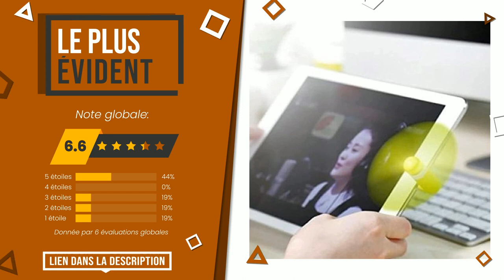Ventilateurs téléphones - Top 3 - (BonChoix)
📣 Liens 'Ventilateurs téléphones' dans cette vidéo:

✅ LE PLUS VOTÉ: ARCTIC Breeze Mobile - Ventilateur USB 92 mm avec Col Flexib...

✅ LE PLUS ÉVIDENT: AARRYFUN Lot de 6 mini ventilateurs USB colorés pour télépho...

Index:
00:00 - Intro
00:05 - ARCTIC Breeze Mobile - Ventilateur USB 92 mm avec Col Flexib...
00:35 - Promotech Mini USB/MICRO® Ventilateur USB pour téléphone por...
01:00 - AARRYFUN Lot de 6 mini ventilateurs USB colorés pour télépho...